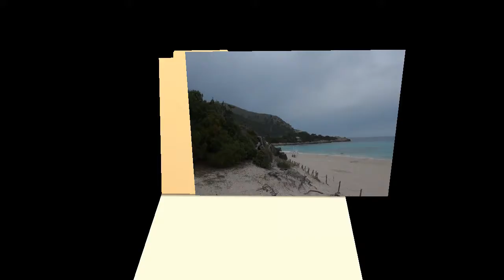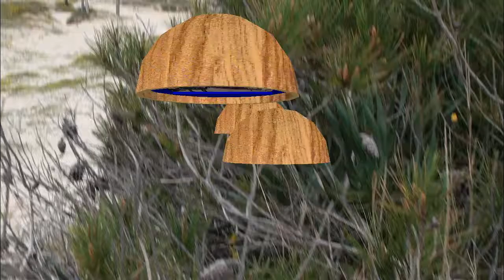Nº 70 VIAJAR CAPDEPERA CONOCER MALLORCA ESPAÑA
Ha pasado un tiempo me encuentro en Mallorca que después de unos años en algunas cosas la encuentro cambias, he visto a mi familia, mis hijos y mis nietinos, he compartido con amigos comidas, he visto a mucha gente que me agrado ver ya que cuando estas por ese mundo y después de unos años regresas te alegra ver lo que dejaste y notas entre risas que cuando las cosas van bien envejeces con gran cariño y simpatía y aunque estés lejos sigues en contacto con esos que quieres.
Estoy metiendo videos de la Isla de Mallorca, videos diferentes, estoy pasando mucho de eventos ya que no están en mi programa de actos porque me llevan mucho tiempo, no obstante se que algunos no podre librarme de ellos porque veré gente que sigo por las redes sociales.
Tengo cosas que os contare según vengan, gracias por ver los videos, por seguirme, sé que estáis ahí ya son casi trece mil videos y lo que siempre digo, son RECUERDOS.
Amigos contentos me tenéis, muchas os veré en este camino, así que, para todos, un besin.
Jóse (ELCAMARONIN)
It's been a while I'm in Mallorca that after a few years in some things I find you change, I've seen my family, my children and my nietinos, I've shared with friends meals, I've seen many people that I like to see since when you are in that world and after a few years you return you are glad to see what you left and laugh notes that when things go well you age with great affection and sympathy and even though you are far away you keep in touch with those you love.
I'm putting videos of the island of Mallorca, different videos, I'm happening a lot of events since they are not in my program of events because they take me a long time, however I know that some will not be able to get rid of them because I will see people who follow the networks social.
I have things that I will tell you as they come, thanks for watching the videos, for following me, I know you are there and there are almost thirteen thousand videos and what I always say, are MEMORIES.
Happy friends you have me, many I will see you in this way, so, for all, a besin.
Jóse (ELCAMARONIN)